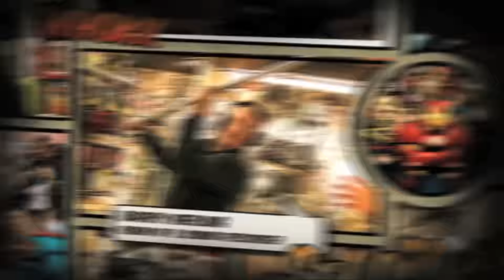Bouze & Dubis: Les Bonnes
Its the 1st stand Alone Bouze and Dubis!
After the harrowing events from last episode, can 2 hard boiled Detectives save the day?
Probably not!
Guest Starring Canuck the East Van Crow and Zeus the Burnaby BullBoxer!